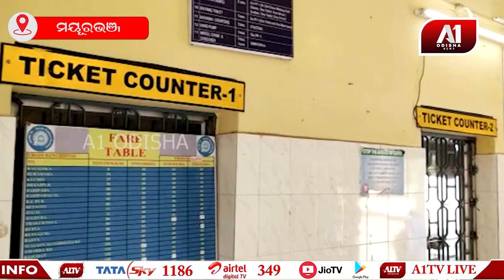ବାଙ୍ଗିରିପୋଷି ରେଳ ଷ୍ଟେସନକୁ ପରିଦର୍ଶନ କଲେ ଡିଆରଏମ ଖଡକପୁର | A1 ODISHA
ବାଙ୍ଗିରିପୋଷି ରେଳ ଷ୍ଟେସନକୁ ପରିଦର୍ଶନ କଲେ ଡିଆରଏମ ଖଡକପୁର